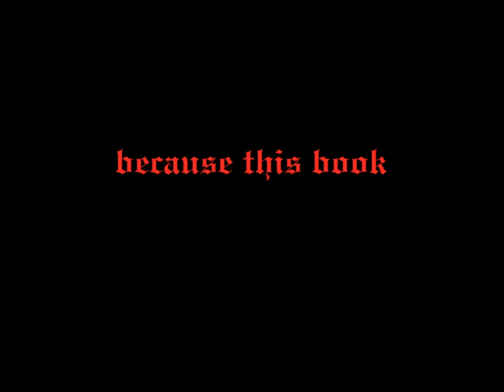STOKER Official Trailer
My name is Dracula. Yes, that Dracula. Please get over your inability to believe in me. There are things in this world far more dangerous than I am. This trailer, for instance. It's quite dangerous. But that doesn't mean you're not going to watch it. You are, after all, only human.